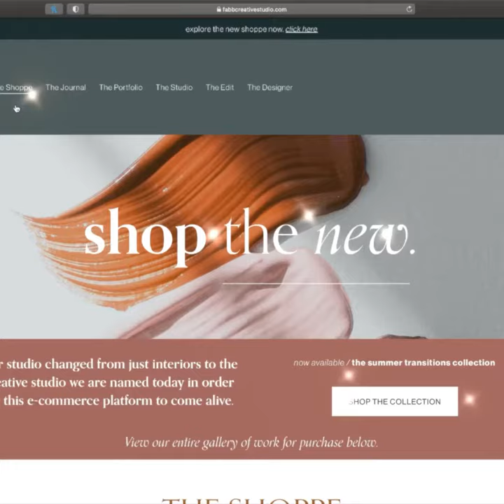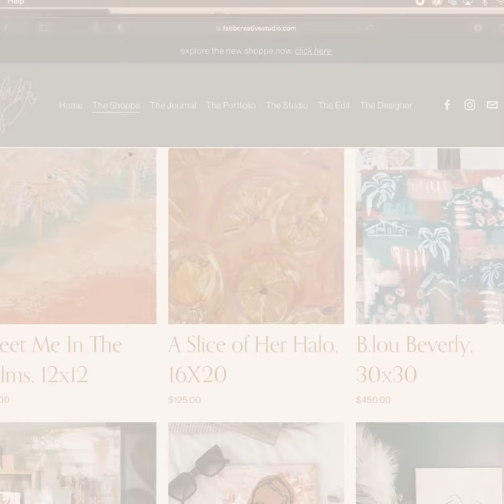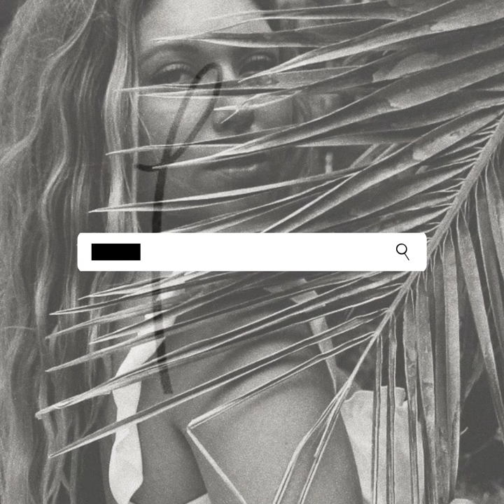FABB CREATIVE STUDIO: The Re-Brand + Art Collections, 2020 //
FABB is a multidisciplinary creative studio focusing on the fundamentals of designing interiors, custom goods, and exposing a designer’s personal journal to living creatively in order to build her own thoughtfully designed lifestyle.
fabb.thebrand

 we’re feeling fresh + new.

officially rebranded and serving up all the creative goods just for you. here’s the inside scoop on all the new — enjoy!